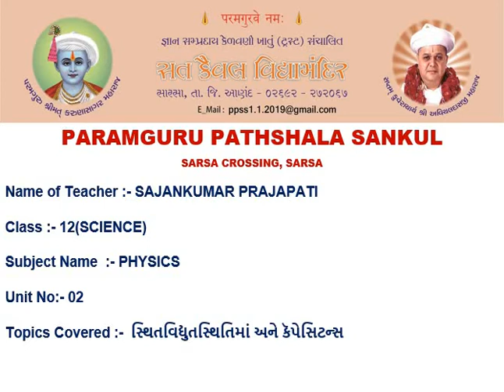STD :- 12 ,SUBJECT :- PHY, 2 ,સ્થિતવિદ્યુત સ્થિતિમાન અને કૅપેસિટન્સ , કેપેસિટર પર ડાઇઇલેકટ્રીકની અસર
STD :- 12 ,SUBJECT :- PYHYSICS , UNIT :- 2 , UNIT NAME :- સ્થિતવિદ્યુત સ્થિતિમાન અને કૅપેસિટન્સ , TOPIC COVER :- કેપેસિટર પર ડાઇઇલેકટ્રીકની અસર